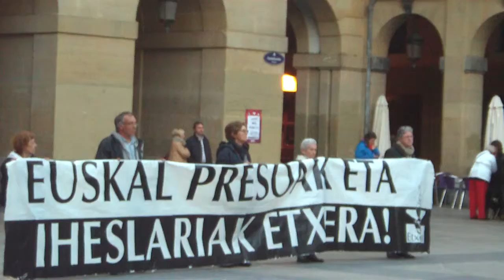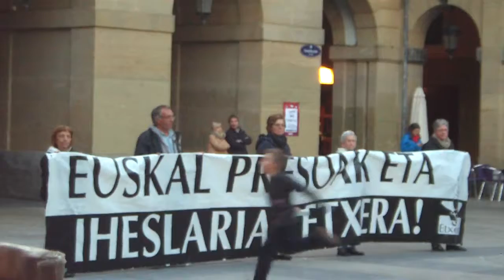Euskal presoak etxera Donostia 2013-5-3